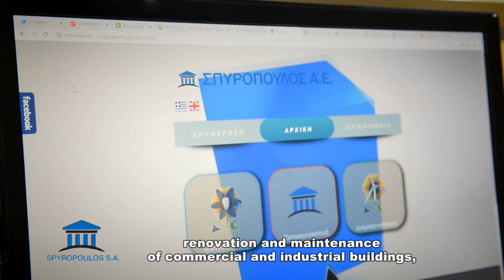SPYROPOULOS SA - Corporate Video 2019 [Eng subs]